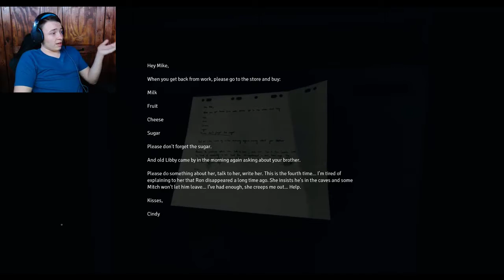Husk|Police Armory|Part 3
Sorry my video is a day late, school is messing me up